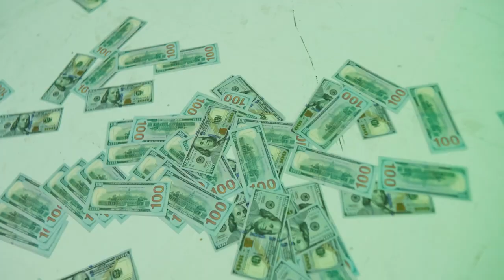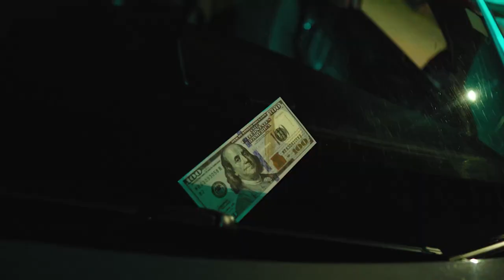Potion - Khool Dem (Official Music Video) Aug 2023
Dancehall